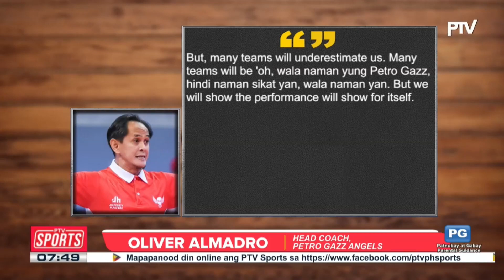Creamline vs. Petro Gazz sa PVL finals